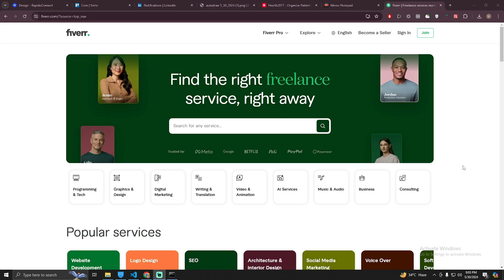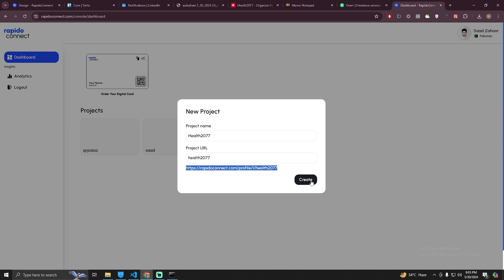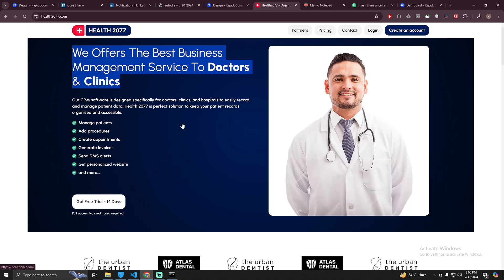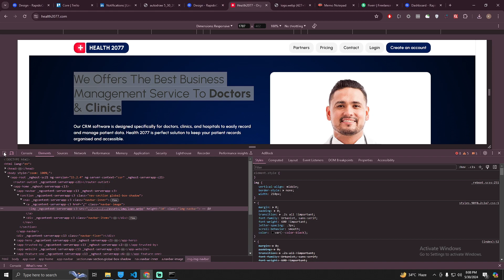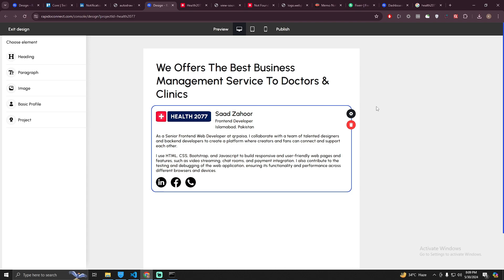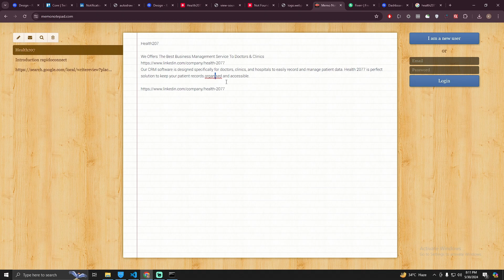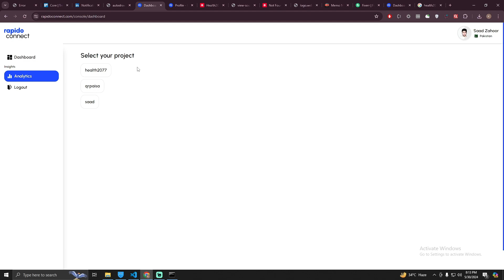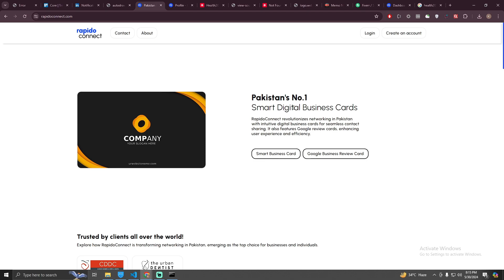Earn Money on Fiverr , Upwork with this New Service - RapidoConnect.com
To effectively earn money on Fiverr and Upwork using a service like RapidoConnect.com, which helps create business profiles, you'll need to follow a series of steps. Here’s a detailed guide on how to get started and maximize your earnings:

1. Understanding RapidoConnect.com
RapidoConnect.com is a service that helps users create professional business profiles. These profiles can then be sold or used to establish a presence on platforms like Fiverr and Upwork.

2. Setting Up RapidoConnect.com
Sign Up: Register for an account on RapidoConnect.com.
Create Profiles: Use the tools provided to create comprehensive and professional business profiles. Ensure they highlight key aspects such as skills, experience, portfolio, and testimonials.
3. Creating a Gig on Fiverr
Sign Up: Register or log in to your Fiverr account.
Create a New Gig:
Title: Use a catchy and clear title such as "Professional Business Profile Creation with RapidoConnect."
Category: Choose an appropriate category, likely "Business" or "Writing & Translation."
Description: Detail what you offer, the benefits of a well-crafted profile, and how it can enhance the client’s business. Mention the use of RapidoConnect for high-quality results.
Pricing: Set competitive prices based on the complexity of the profiles you create.
Requirements: Specify what information you need from the client to create their profile.
Gallery: Include samples of business profiles you've created (with client permission) or create mock profiles to showcase your skills.
4. Setting Up on Upwork
Sign Up: Register or log in to your Upwork account.
Create a Profile:
Title: Use a clear and professional title, e.g., "Expert Business Profile Creator using RapidoConnect."
Overview: Describe your expertise in creating business profiles and how it helps businesses stand out. Highlight the use of RapidoConnect for quality assurance.
Skills: Add relevant skills like "Profile Creation," "Business Writing," and "Brand Development."
Portfolio: Upload examples of your work to showcase your expertise.
Rate: Set a competitive hourly rate or project rate based on your experience and the market standards.
5. Marketing Your Services
SEO Optimization: Use relevant keywords in your gig descriptions and profile to improve searchability.
Networking: Join relevant online communities and forums where potential clients might be looking for services.
6. Providing Excellent Service
Communication: Maintain clear and prompt communication with your clients.
Quality: Deliver high-quality profiles that meet or exceed client expectations.
Feedback: Encourage satisfied clients to leave positive reviews, which will help attract more business.
7. Managing Client Work
Project Management: Use tools like Trello or Asana to keep track of your projects and deadlines.
Client Relations: Build strong relationships with clients to encourage repeat business and referrals.
By effectively using RapidoConnect.com to create high-quality business profiles and marketing your services on Fiverr and Upwork, you can build a steady stream of income. Focus on delivering exceptional service to build a strong reputation and grow your client base.